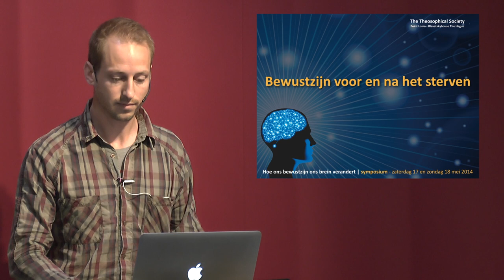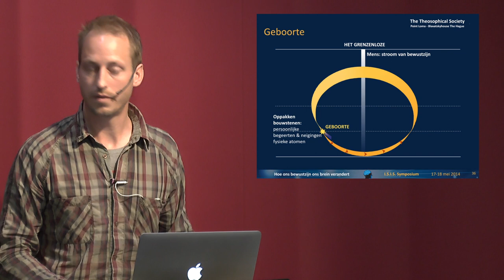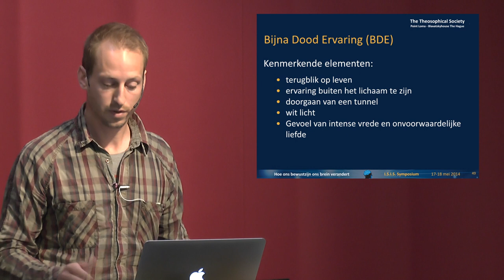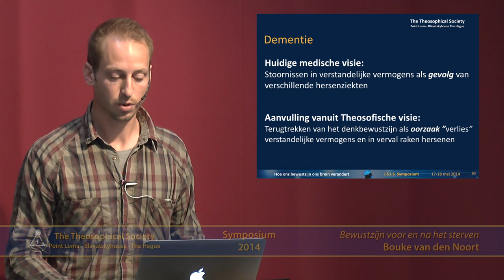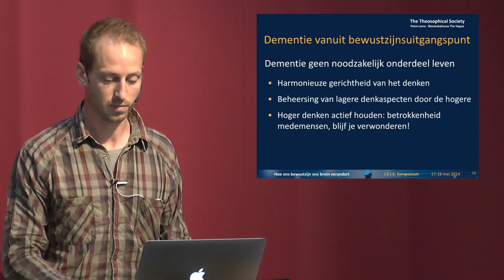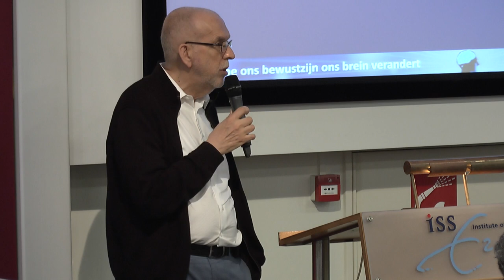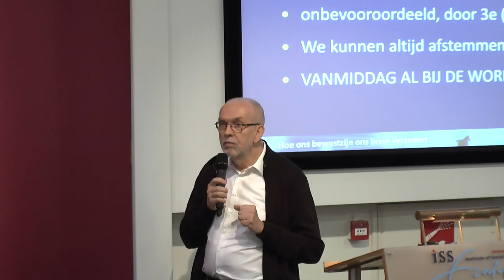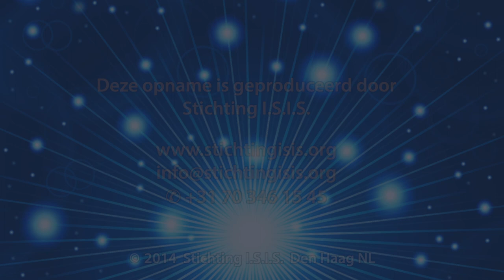Symposium 2014: Bewustzijn voor en na het sterven (9/11)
Lezingtitel: Symposium 2014: Bewustzijn voor en na het sterven (9/11)
Chapter list:
00:00:00    Begin
00:09:43    Waarom geen bewuste herinnering?
00:18:51    Dementie
00:28:19    Bewustzijnsuitgangspunt
00:37:21    Vraag: verschil tussen natuurlijk en onnatuurlijk sterven
End list.

Evenement: I.S.I.S. Symposium 2014 Den Haag
Evenement titel: Hoe ons bewustzijn ons brein verandert
Spreker: Bouke van den Noort
Datum: : 18 mei 2014
Speelduur: 44'43

Plaats: International Institute of Social Studies - Den Haag - Nederland